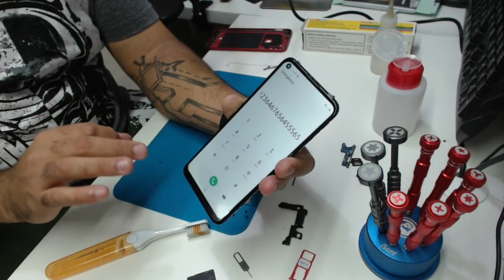Como trocar a Frontal do Samsung Galaxy A11 Como abrir celular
ferramentas utilizada para abertura celular.

parafusadeira xiaomi:

garrafa de plástico com escala garrafa de álcool

Qianli chave de fenda 3d:

Mecânico isort 360 :

Mecânico pro8  chave de fenda: